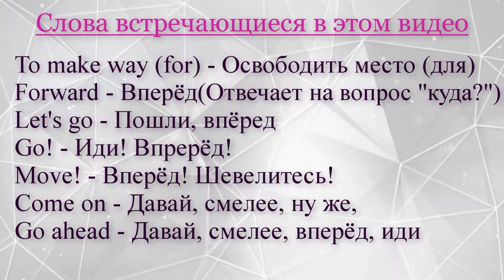Разница между неточным переводом и неправильным на примере мультфильма Моана. Смелей! =/= Make way!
В новой рубрике мы опять рассматриваем мультик Моана. На этот раз слова из песни, которую поёт её отец. И начиная с первых же слов мы слышим неверный перевод. Фразу Make way дубляж переводит как "Вперёд! Смелей!", что просто максимально неверно. В этом видео мы рассмотрим как правильно перевести фразу Make way, а так же в обратную сторону переведём Вперёд! и Смелей!